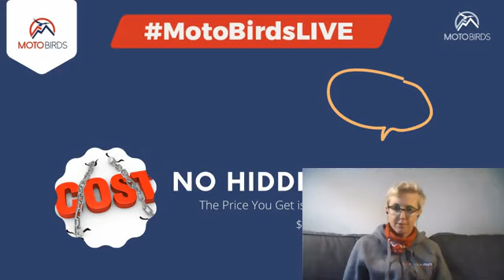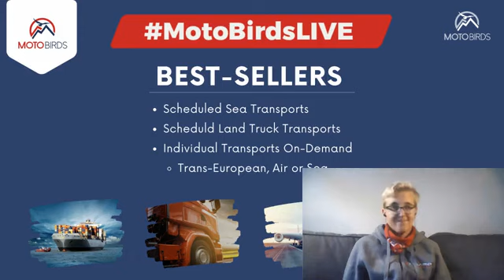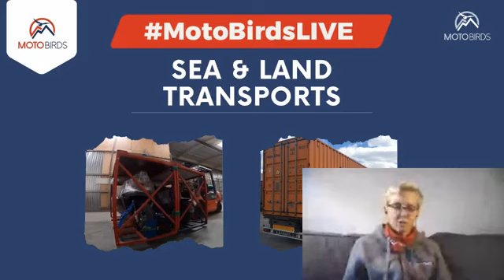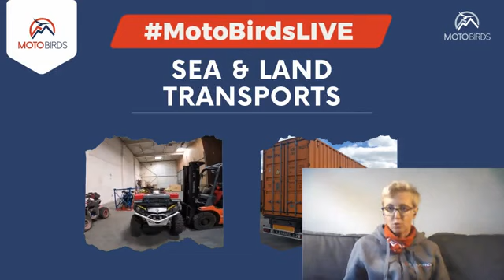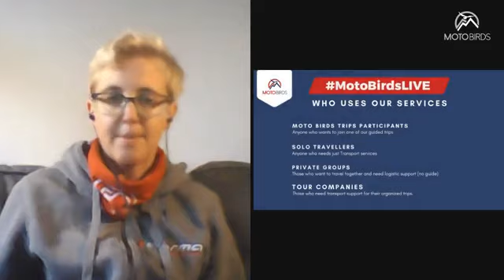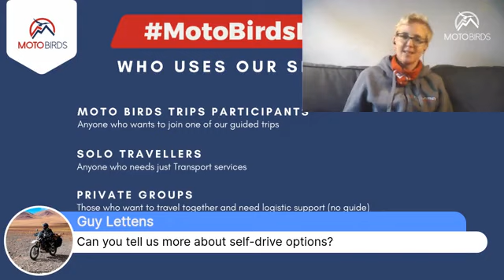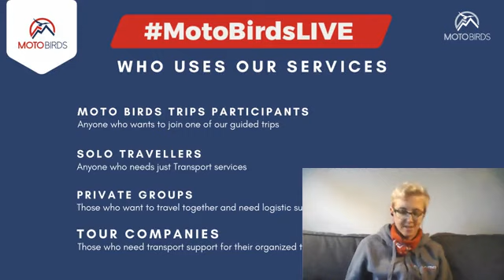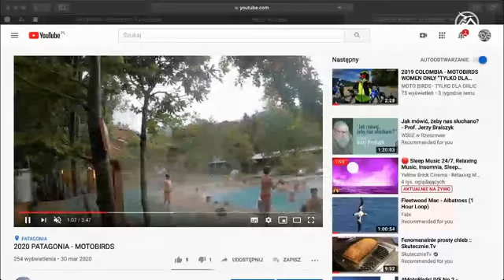MotoBirdsLIVE № 3 - Motorcycle Transport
Everything about motorcycle transports! It's for those who have never shipped their bike before, for those who have and want to know more details about it and for everyone curious about the process, what our offer is and how we do it!